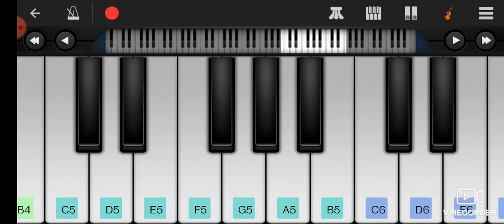HUMMA HUMMA SONG TUNE